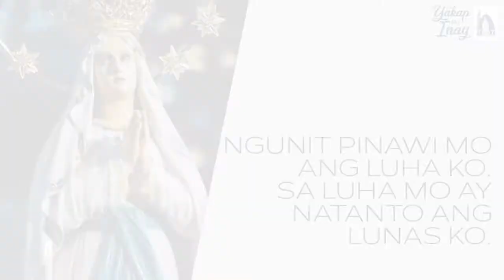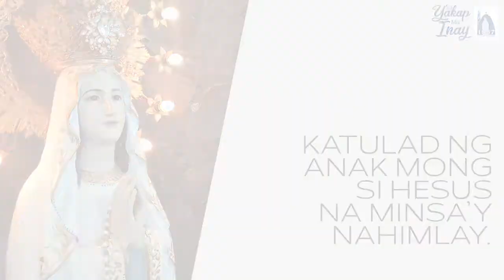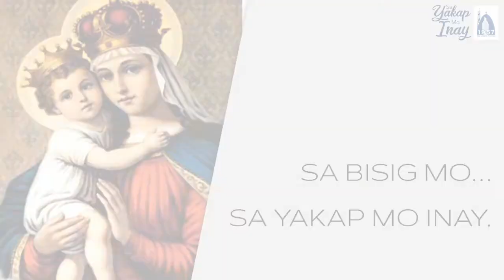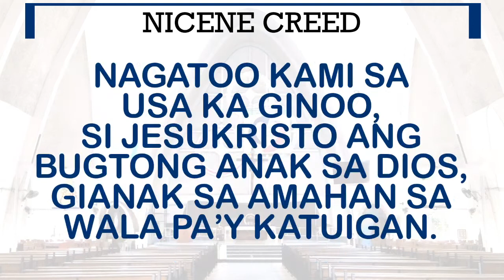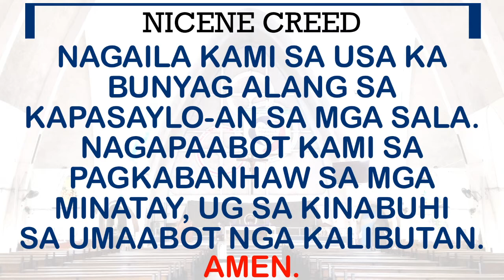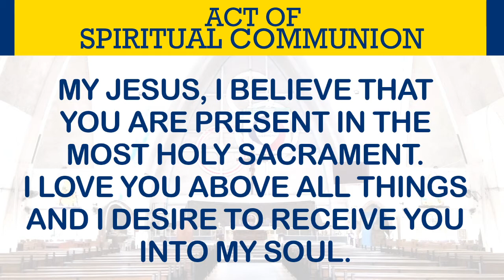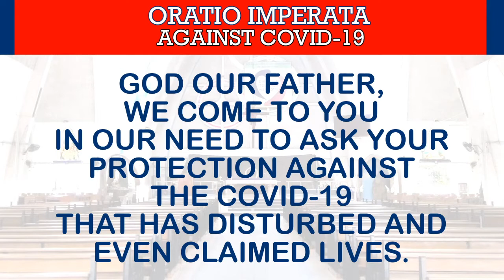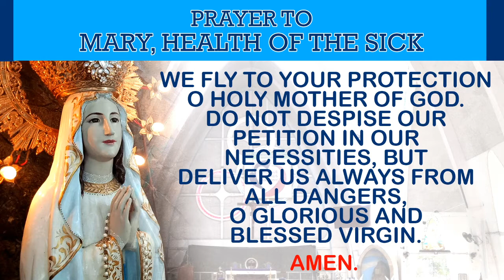SEPTEMBER 19 | 6:00 PM ANTICIPATED MASS | Fr. Keith Belciña, SDB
25th Sunday in Ordinary Time

THIS IS A RECORDED ONLINE MASS FROM FACEBOOK LIVE STREAM